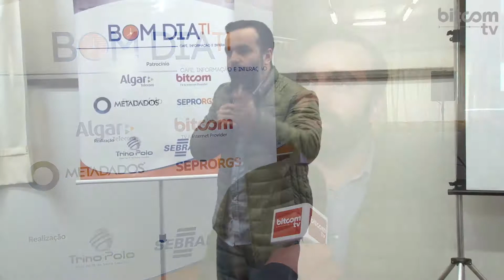102º Bom Dia TI - Mateus Piveta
O publicitário Mateus Piveta (Surya Gestão para um Mundo Digital) participou do 102º Bom Dia TI. “Empresas ágeis: ser ou não ser, eis a questão do século 21” foi o tema desta edição do evento.